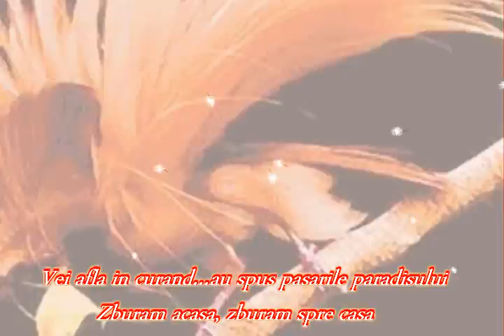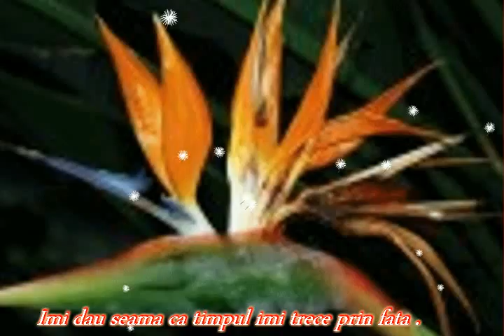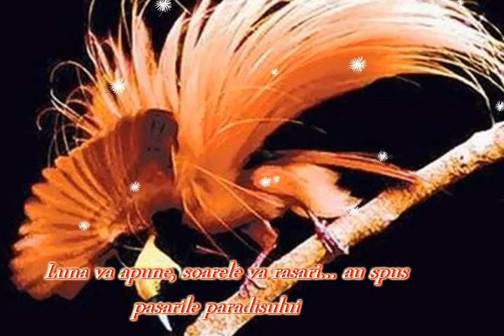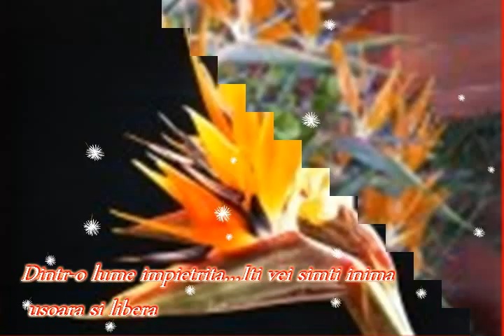PASARILE PARADISULUI SPUNEAU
Cine esti tu, cine sunt eu ?Este adevarat ca noi putem atinge cerul... ?Nimic nu este real...au spus pasarile paradisului.Dar mi-e frica...nu-ti dai seama ca mi-e frica ?Spune-mi unde ma porti ?Vei afla in curand...au spus pasarile paradisuluiZburam acasa, zburam spre casaSpre locurile ce le-ai stiut candva !Catre linistea ce exista candva...pentru o fetita mica ca tine.Zburam spre casa ...Dintr-o lume impietrita...Iti vei simti inima usoara si liberaAsa cum altadata...a fost menirea ei sa fie !Cum pot eu merge inainte cand ochii mi se umezesc ?Nu plange, usuca-ti ochii... au spus pasarile paradisului.Imi dau seama ca timpul imi trece prin fata .Spune-mi, cat timp trebuie sa mai zburam ?Luna va apune, soarele va rasari... au spus pasarile paradisuluiZburam acasa, zburam spre casa...Spre locurile ce le-ai stiut candva !Catre linistea ce exista candva...pentru o fetita mica ca tine.Zburam spre casa

Dintr-o lume impietrita...Iti vei simti inima usoara si liberaAsa cum altadata...a fost menirea ei sa fie !Se aude sunetul, se vede luminaAcum stiu ca drumul nostru a fost cel bunSoarele diminetii te poate face mai intelept !!! ... au spus pasarile paradisului !!!

 Birds Of Paradise lyrics

who am I? Is it real
do we touch the sky?
Nothing's real - all disguise
said the birds of paradise.
I'm afraid
can't you see
tell me where do you carry me.
You will soon realize
Flying home
flying home to the land that you once have known
Flying home
flying home from a world that is made of stone
Till your heart is light and free like it once was meant to be.
How can I go ahead when my eyes are becoming wet?
Save your tears - dry your eyes
But the times passing by
say how long do we have to fly?
Moon will set, sun will rise
Flying home
Flying home
now I know that our way was right
Morning sun can make you wise